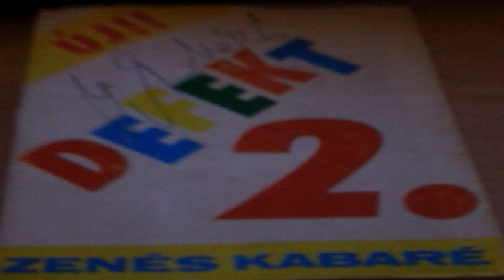Defekt duó-Zenés kabaré 2 1.rész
A Defekt duó zenés kabaréja 1991-ből